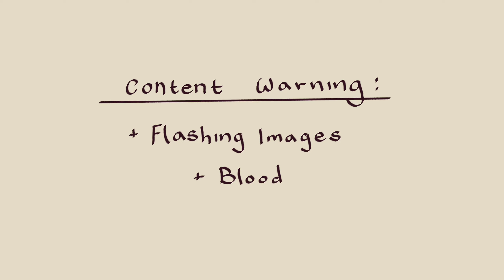Brutus || OC animatic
Lore drop! I'll explain in the comments if anyone asks me too! I'd also love to see your interpretations based on this video so I can do more effective story-telling through my animatics in the future!

[Main Characters Featured]
Alice
Jason:
Marco
Kahaiu

Song: Brutus- The Buttress